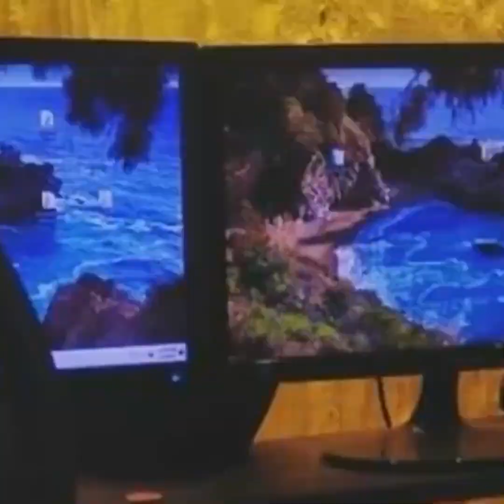এগুলো সব ওদের বানানো জিনিস I Pori Moni I Tanvir Tareq Show